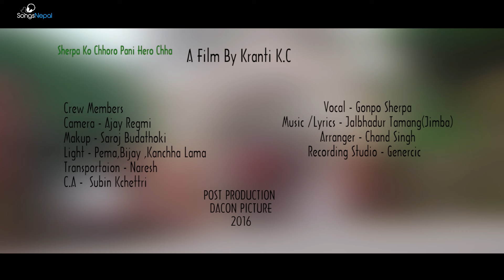Sherpa Ko Chhoro Pani Hero Chha - Gonpo Sherpa Ft. Ranjita Gurung | New Nepali Lok Selo Song 2016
New Nepali Lok Selo Song "Sherpa Ko Chhoro Pani Hero Chha" by Gonpo Sherpa featuring Ranjita Gurung

Vocal: Gonpo Sherpa
Lyrics / Music: Jal Bhadur Tamang (Jimba)
Arranger: Chand Singh
Recording Studio: Generic

Model: Sandeep and Ranjita
Camera: Ajay Regmi
Make Up Artist: Saroj Budathoki
Light: Pema, Bijay and Kanchha Lama
Direction Of Photography: Ajay Regmi
Edit / Direction: Kranti K.C

A Presentation Of Dacon Picture.